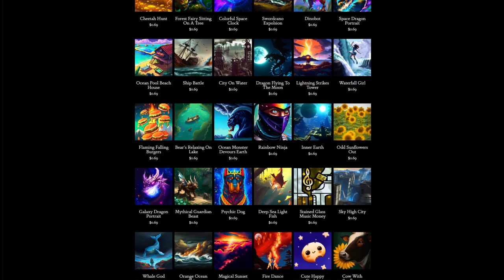Day 327: On The Way To Asia (song only)